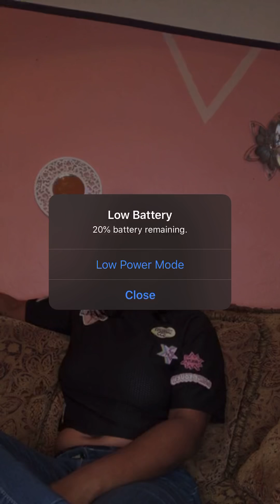Mi did affi dun Beenie Dwl big up the 90’s king anyway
Bounty killer Beenie man